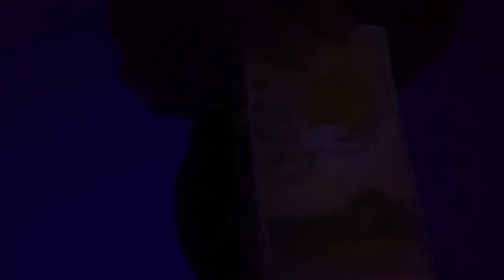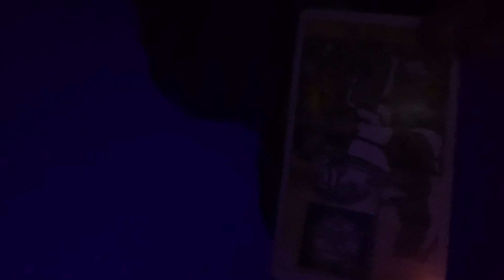🌙Ignis 🜂 Sagittarius ♐︎ 🌙Moon ☽ 17% waning In Sagittarius ♐︎ , Sun ☉ in Aquarius ♒︎ 🌙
Dates: November 23 - December 21
symbol: the archer
Duality: active
Element: fire
Modality/quality: mutable
Ruling planet: Jupiter
Ruling House: 9th ruling travel and spirituality
Tarot card: temperance